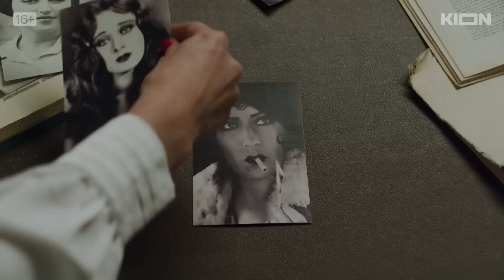Раневская -Трейлер - 1 сезон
Несмотря на запрет родителей, 20-летняя Фаина Фельдман едет покорять театральную Москву. Столица встречает ее враждебно, но Фаину это мало волнует, тем более, что в ее жизни появляются настоящие друзья и наставники, которые учат, помогают, покровительствуют. Каждый маломальский успех сменяет серьезная жизненная драма. Революция, потом война… и всякий раз — нешуточная борьба за жизнь, которая держится на хрупкой надежде, огромной любви к театру и абсолютной вере в собственное предназначение.